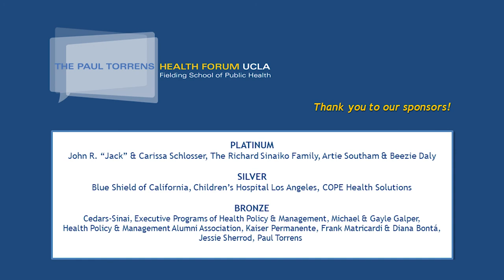2019 UCLA Paul Torrens Health Forum | Transportation As a Public Health Issue | Frank Matricardi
Whether by car, train, bus, bike, e-scooter or foot, transportation is more than a way to get from Point A to Point B; it is a critical public health issue. In this Health Forum, we explore how transportation policies affect health equity, the environment, as well as the health and safety of community members. Join us to learn about Los Angeles’ transportation landscape through a public health lens and to understand why sound transportation policies are crucial for ensuring healthy communities.